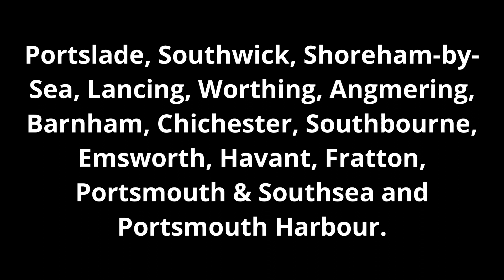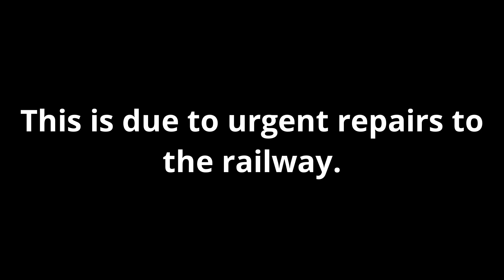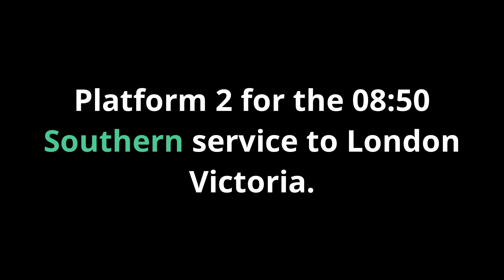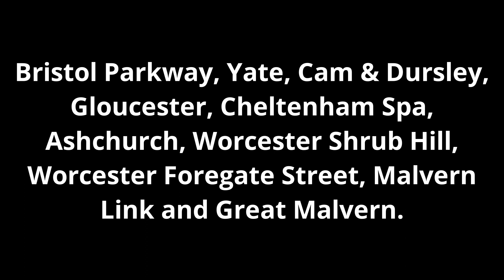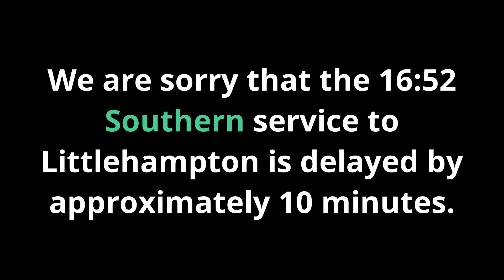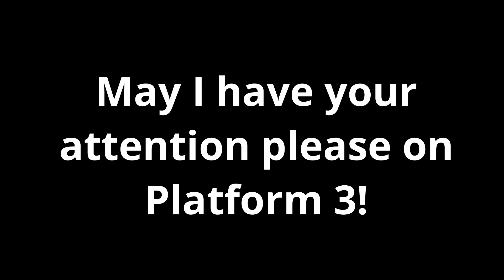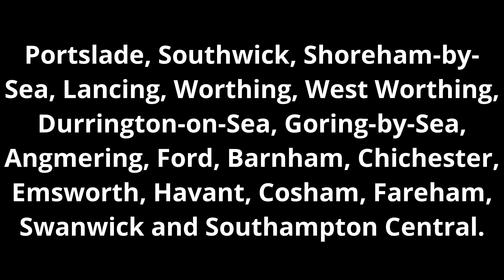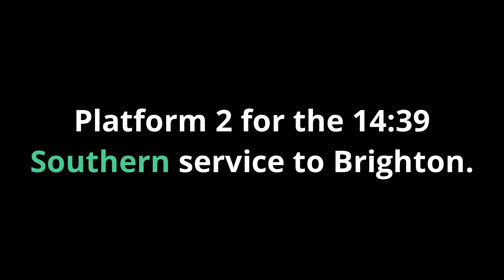Hove Railway Station Announcements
Automated announcements from Hove station voiced by Anne and Matt.